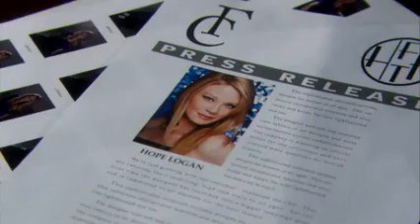Hope and Wyatt (2013)